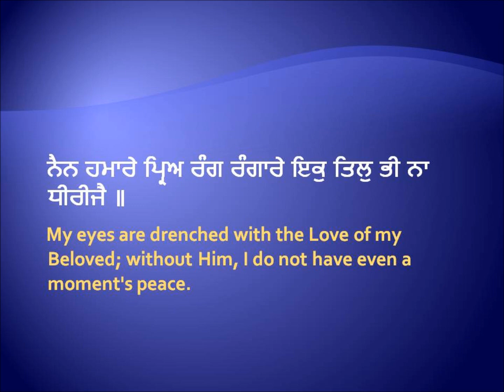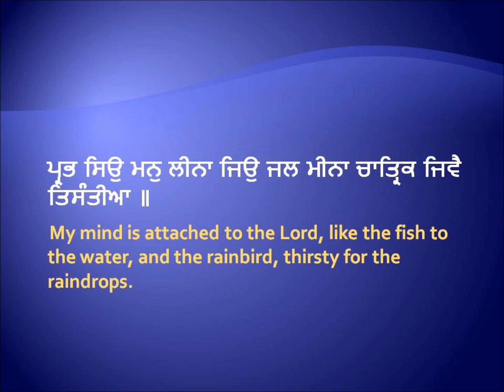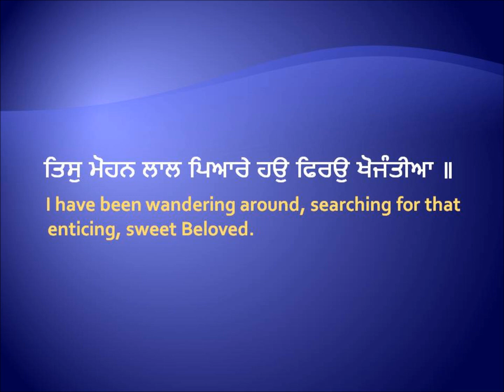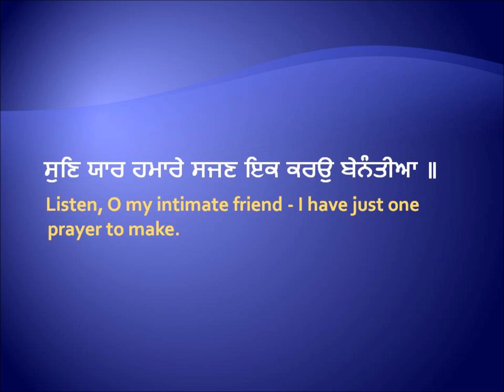ਸੁਣਿ ਯਾਰ ਹਮਾਰੇ ਸਜਣ